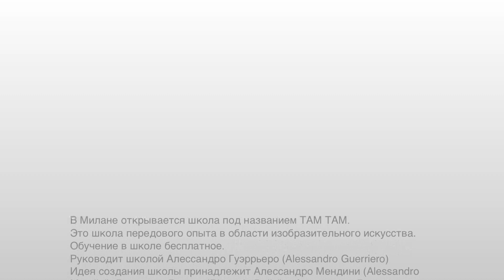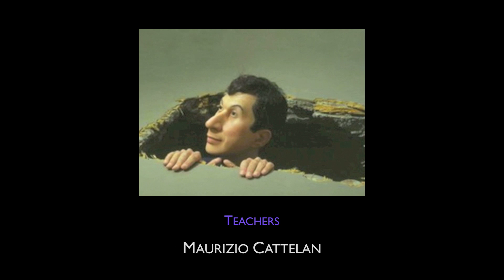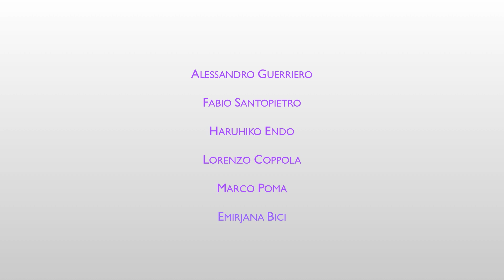Tam Tam (RU)